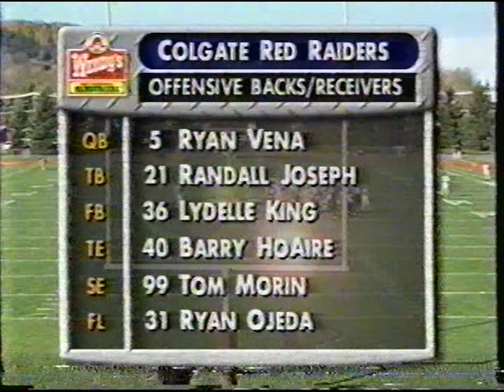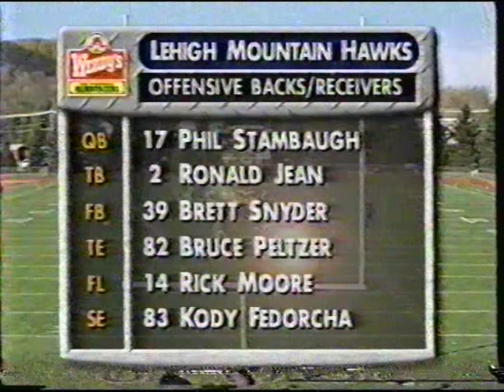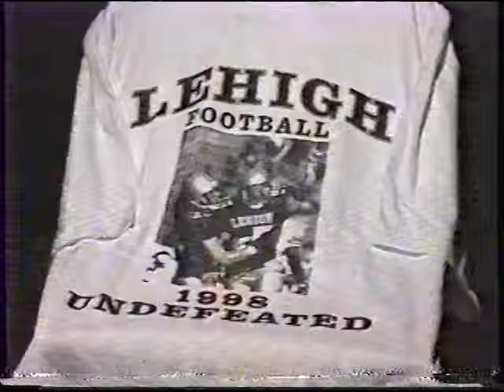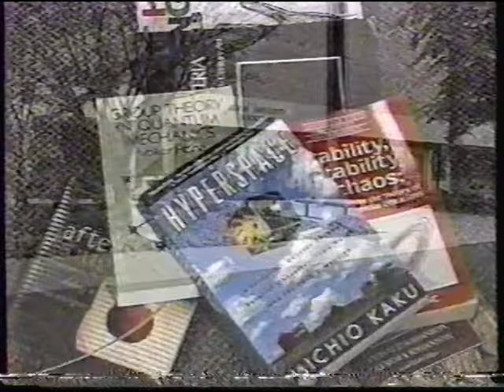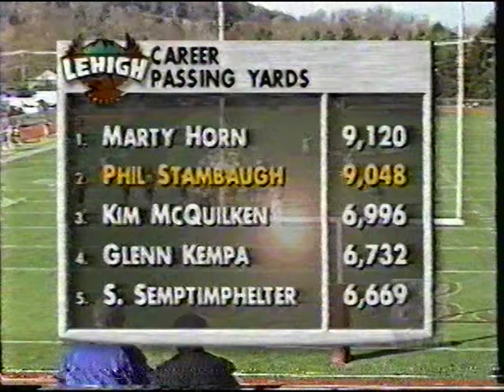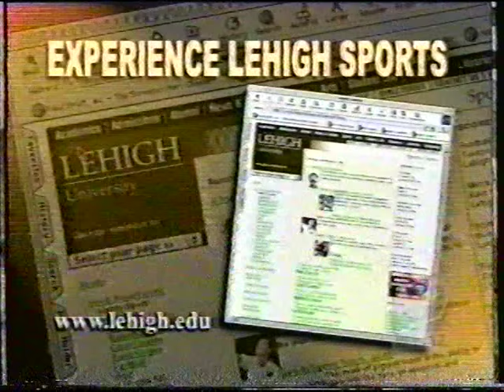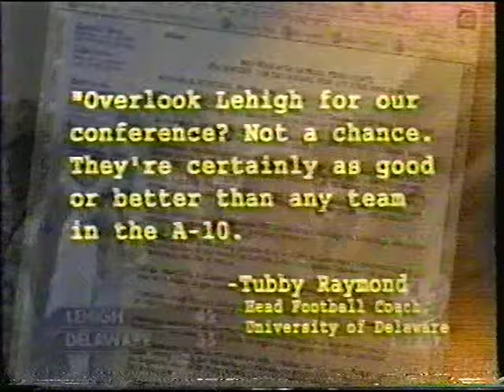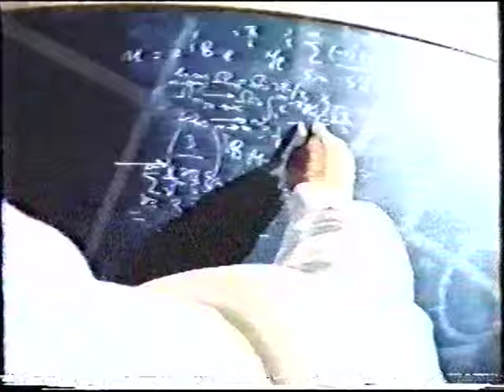Colgate Lehigh Football 1999 1st Half